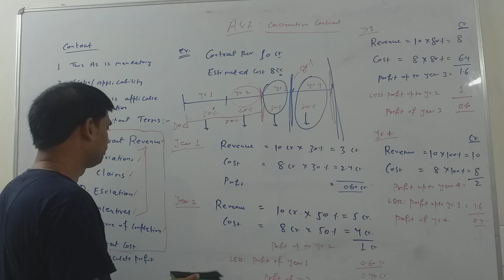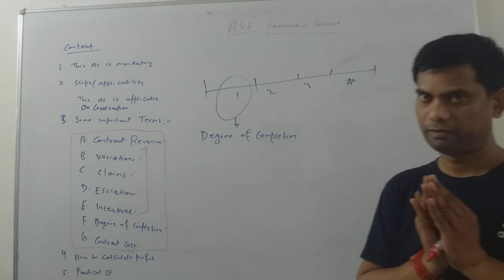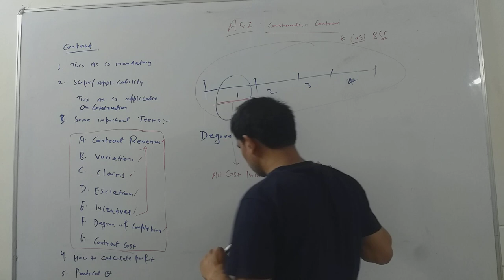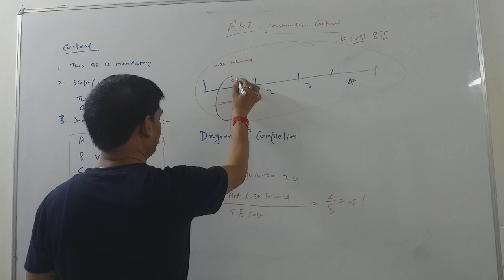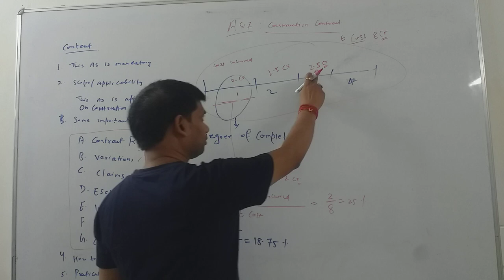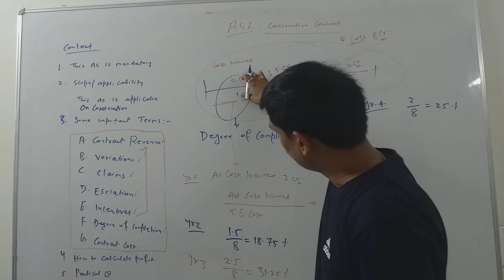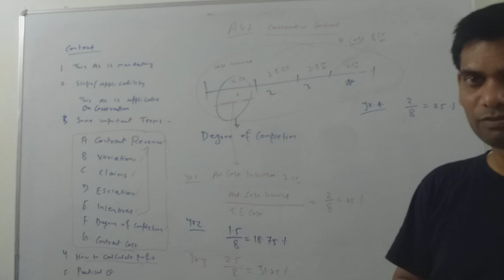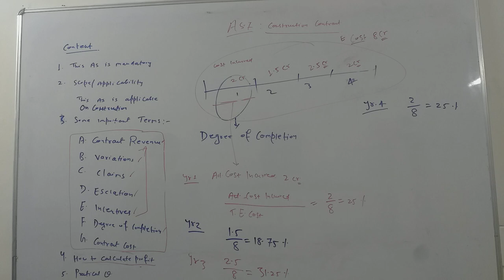AS 7 in HINDI - Construction Contracts || CA Inter/IPCC || ADVANCE ACCOUNTS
AS 7 CONSTRUCTION CONTRACTS in Hindi
All Concepts Covered Under 30 mins!
Topics Covered
AS-7,
Construction Contracts One Shot,
Construction Contracts Complete Chapter,
Advanced Accounts,
 CA Inter,
CA Inter Nov 2023 Exams,
What is Construction,
Type of Construction Contracts,
 Contracts Vs. Agreement,
Types of contract and contract revenue,
 Illustration on contract revenue,
How to measure contract revenue,
 Uncertainty in the collection,
 Other points related to AS 7,
Important aspects related to AS 7
CA Exams 2023,
ICAI Exams,
Advanced Accounts revision,
Advanced Accounts complete chapter,
ca ajit gupta sir